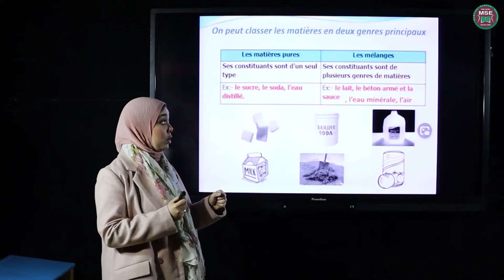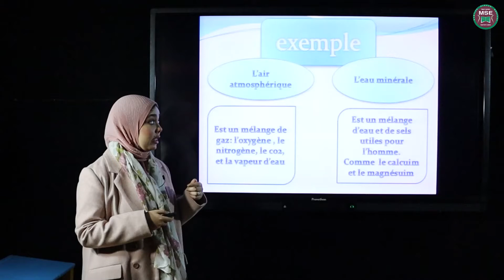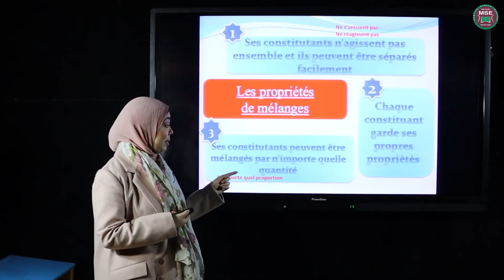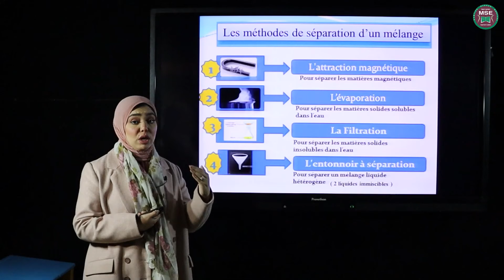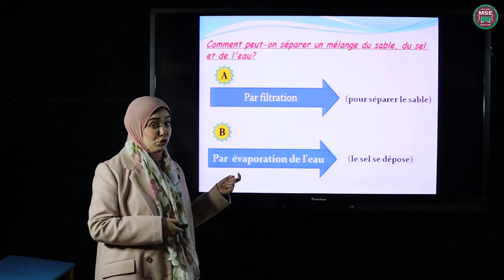le mepange الخامس